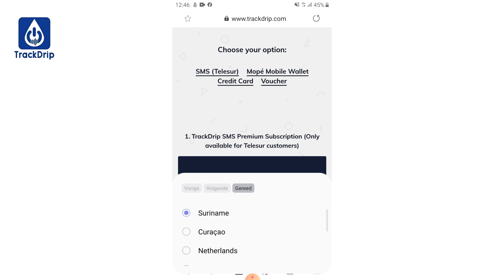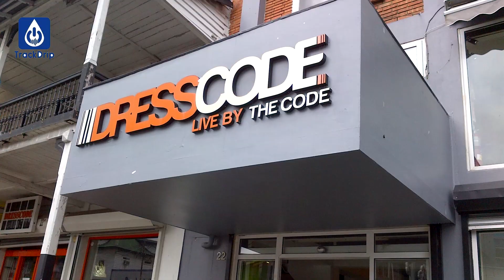Pa Sukru Promo Trackdrip